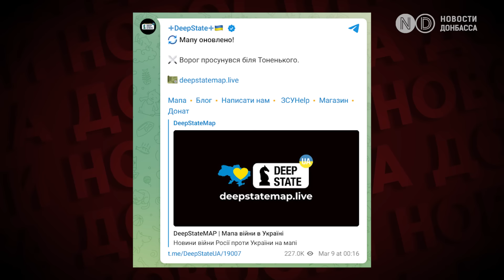Россия продвинулась к Тоненькому. На окраинах Орловки бои, но говорить о тактических успехах РФ рано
Россияне продвинулись в районе села Тоненькое западнее Авдеевки Донецкой области. На окраинах Орловки и Бердычей идут бои. Какая ситуация сейчас в этой точке фронта и какие тактические неожиданности армия РФ создала для сил обороны Украины смотрите в этом видео.